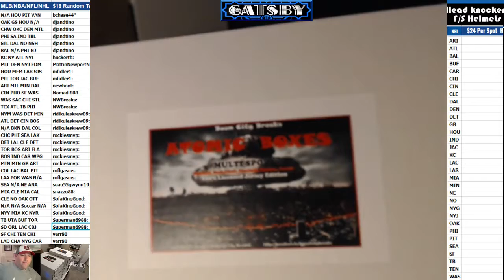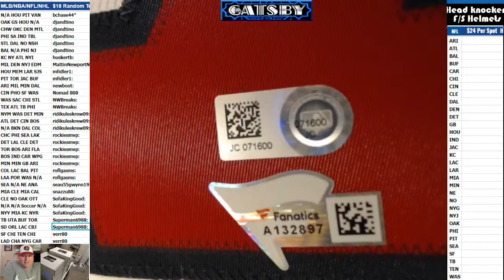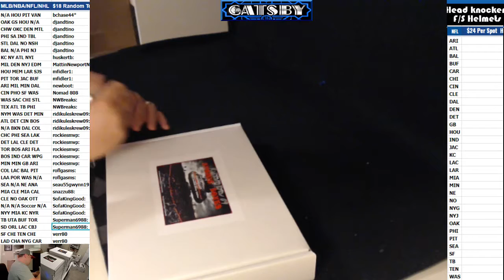2017 08 11 2017 Atomic Boxes, Dansby Swanson